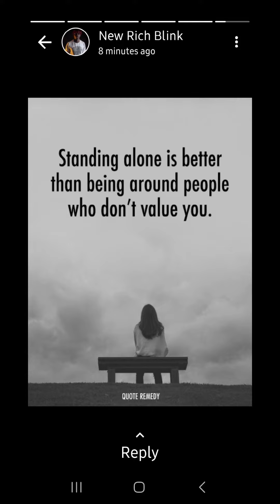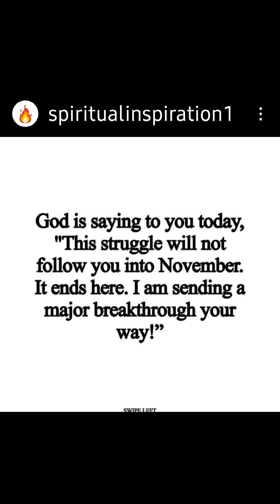Be around people who value you